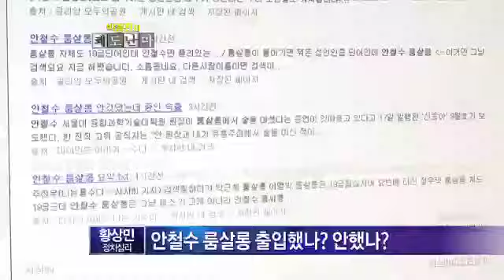'룸살롱 검색어 논란' 네티즌 심리는?.박종진의 쾌도난마 E169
[박종진의 쾌도난마] 2012/08/22방송 169회